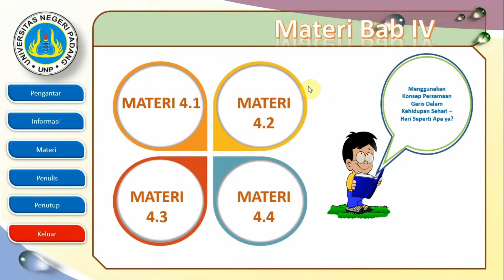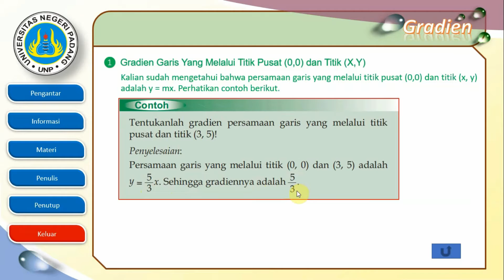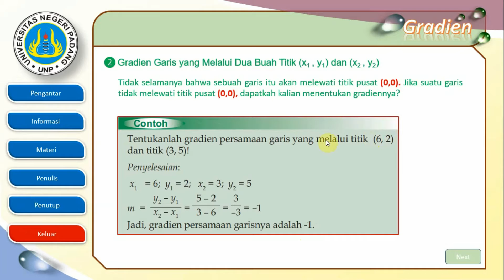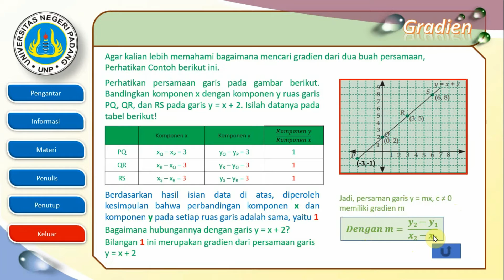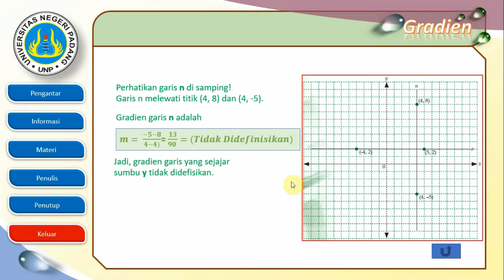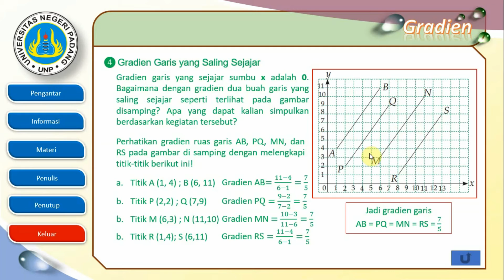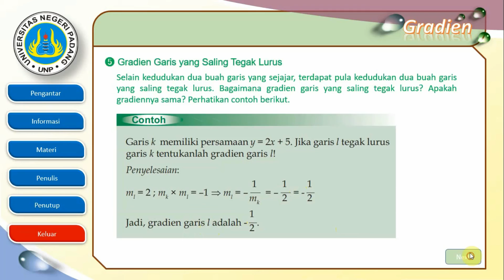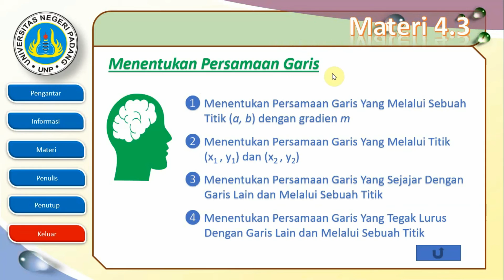Persamaan Garis Lurus ( Gradien )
- Gradien Garis yang melalui titik pusat (0,0) dan titik (x,y)
- Gradien Garis yang melalui dua buah titik (x1, y1) dan (x2,y2)
- Gradien Garis yang sejejar sumbu x dan sumbu y
- Gradien Garis yang saling sejajar
- Gradien Garis yang saling tegak lurus